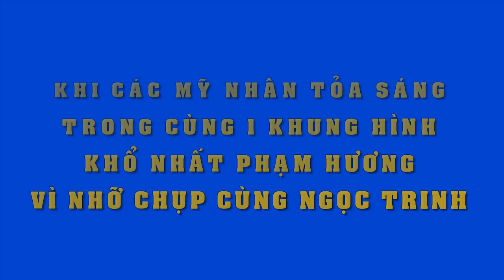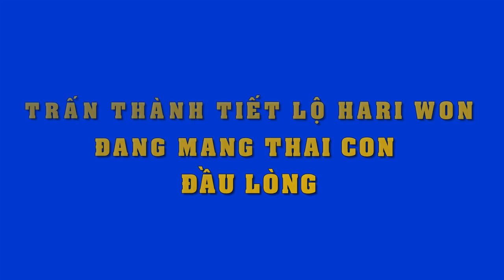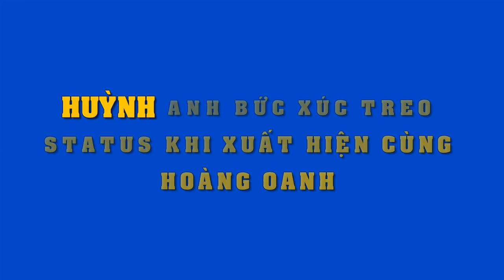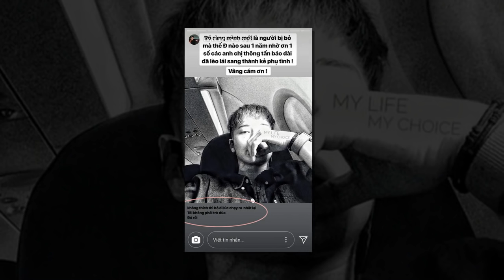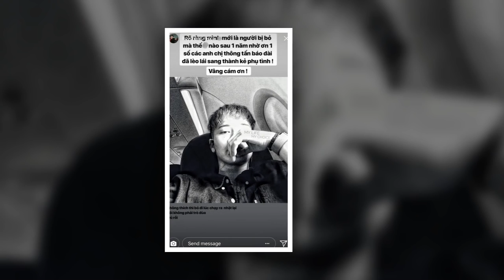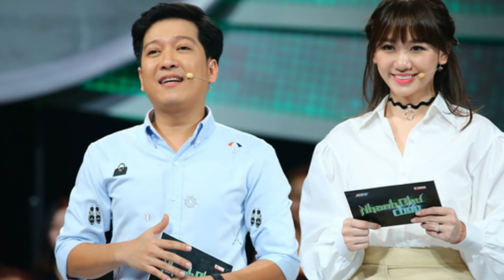Sau tin đồn hẹn hò với Bùi Tiến Dũng,Bảo Anh tiết lộ đây mới là người đàn ông hiểu và thương cô nhất